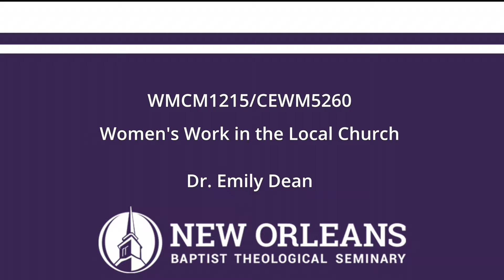Unit 16 CEWM5260/WMCM1215